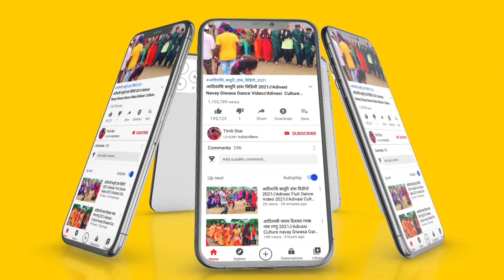Adivasi Dholiya mandal saund bhopaliya ki moj 2021//आदिवासी रिति रिवाज गौरमटि डांस विडीयौ 2021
Welcome To My Timlistar Chenal चैनल में स्वागत है ! हम आपके लिए लेकर आए है मध्य प्रदेश* एवं ગુજરાત* राज्य के विभिन्न जिलों ,गावो ,कस्बों के लोकप्रिय आदिवासी संगीत ,भगोरिया मेला, संस्कृति ,नृत्य,कल्चर,और आदिवासी से जुडी कुछ रोचक जानकारी यहां आपको मिलेगी जिसे देखकर आपको आदिवासीयो की ( दुनियां या संस्कृति मे जाने का मन करेगा ) आप भी अपना वीडियो हमारे चैनल पर डालने के लिए Whatsapp : -  कर सकते है ❗ 🌪👆👆 📱 👇👇🌪 नोट - वीडियो YouTube से Download करके मुझे नहीं भेजे ❗ नोट - आपका वीडियो आपके नाम ,फोटो एव निवास स्थान के साथ अपलोड किया जाएगा हमारा चैनल SUBSCRIBE करने के लिए धन्यवाद ❗ [ LIKE 👍👍👍, SHARE 💌 & COMMENT 📝 ] @ एक तीर एक कमान सभी आदिवासी एक समान @ ' जय हिन्द वन्दे मातरम ' 📽 YouTuber – KavinTomar 👈👍This video is just entertainment Not for any other .Reason Copyright Disclaimer Under Section 107 of the Copyright Act 1976, allowance is made for "fair use" for purposes such as criticism, comment, news reporting, teaching, scholarship, and research. Adivasi Dholiya Mandal Dance Video Alirajpur Jhabua 2021|| Part 1 || Aadivasi dance video fulmal alirajpur, Aadivasi Dholiya Dance in Fulmal Market, aliirajpur mp, Alirajpur adivasi video, adivasi Tribal- Dhol, mandal, Dholiya saund Track jharkali fulmal alirajpur district jhabua 2021
Adivasi_Timli_2021
Adivasi_All_video_2021
Adivasi_Timli_Chetan_Kanesh
Adivasi_Bent_Rokstra2021
Adivasi_Timli_Dancevideo
Adivasi_Status2021
Adivasi_Timli_Parul_Rathva 2021
KavinTomar_Timlistar_Chenal gt
Adivasi_Lagan_Git_2021
Adivasi_Samaj_DanceVideo
Adivasi_Timli_Rathva_old 2021
Adivasi_D.j_Timli_2021
Adivasi_Mix_Timli 2021
Adivasi_M.p_Timli 2021
Rathva_Timli_2021
Chetan_Bhay_Kanesh_2021
Adibasi_Sadi Video_2021
Adivasi dholiya mandala
Kavin tomar
Adivasi Dulha Dulhan dance video 2021
Adivasu merij